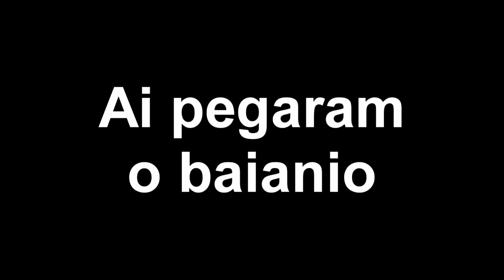CADÊ O BAIANINHO? | CAPITÃO NASCIMENTO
APRENDA A DESENHAR DE UMA FORMA INCRÍVEL!